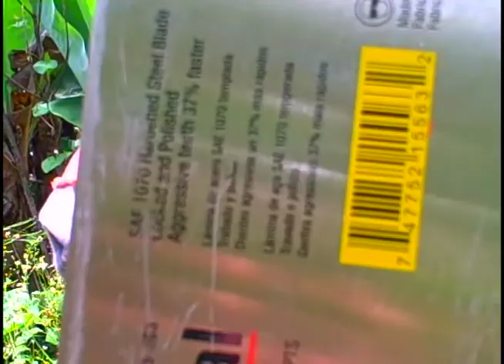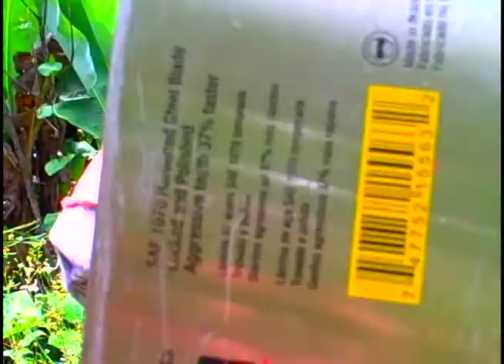"Aya Vine Serpent". heavens gators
a south american wanderjahr. lyrics and video by Shevaa Deva. sweet beats and production by multi talented arianna persephone. guest vocals by sexi space alien Gina.

music video
from the album "Sonoran Space Children" (2012)
by Heaven's Gators

produced by ShevaaDeva and Arianna Persephone
and starrying a starry-eyed
ShevaaDeva